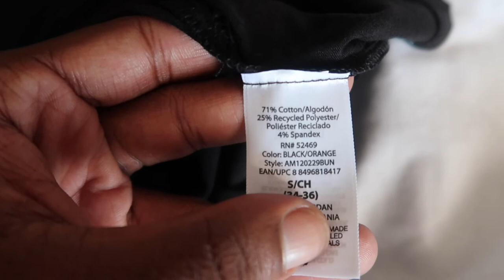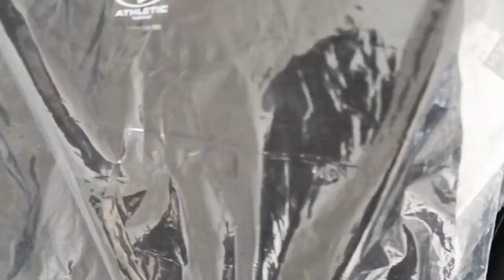The Best T-Shirts for Men | The Perfect Black Tee • The Perfect White Tee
The Best 10 T-shirt's | Menswear Essentials | Daniel Simmons

Who Makes The Best Black T-Shirt?

The Best T-Shirts for Men || Our Favorite Tees ||

Today we are talking about our favorite T-shirts we actually wear!

YON WORLD is a Lifestyle Channel designed around Personal Development and Financial topics. On YON WORLD you'll find videos about The Law Of Attraction, How To Make Passive Income Online, The Sri Yantra, and Motivational Videos from YON WORLD. Learn How to Earn Money Online.

Fashion Yon best white t shirt mens fashion 2020 streetwear